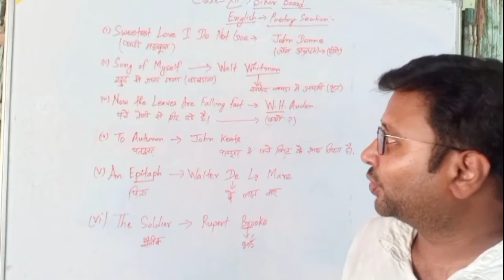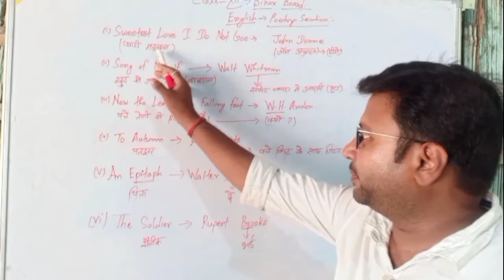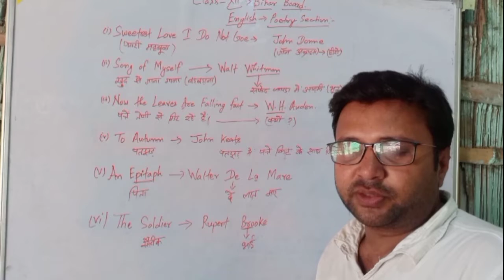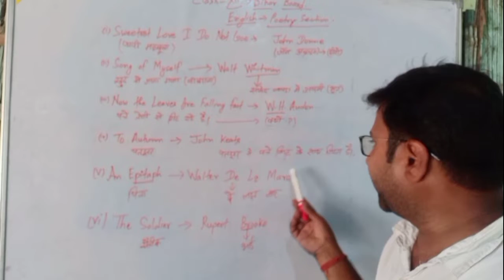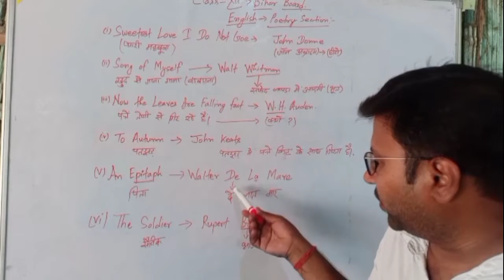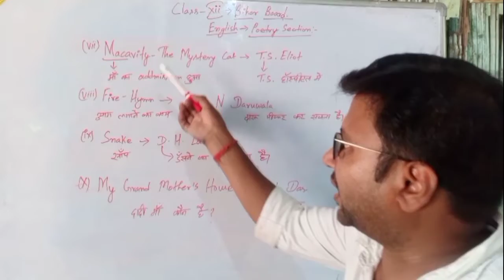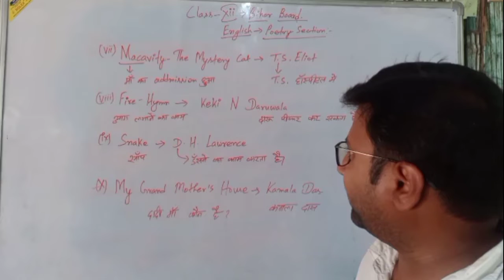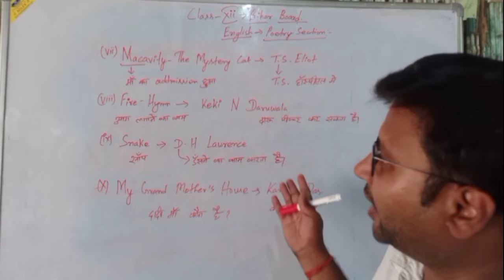Tricky way to learn poem & poets name. English (class XII)Bihar Board....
Tricky way to learn poem & poets name. English (class XII)Bihar Board. @Khan GS Research Centre